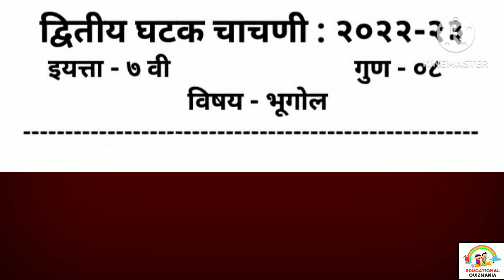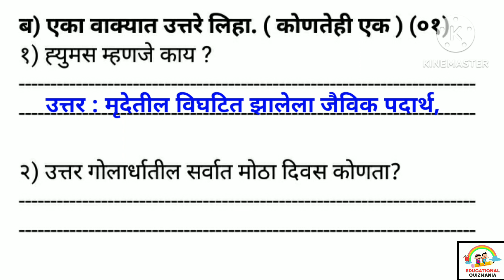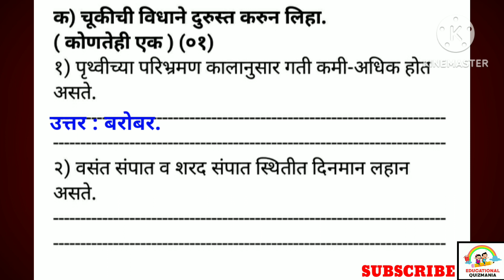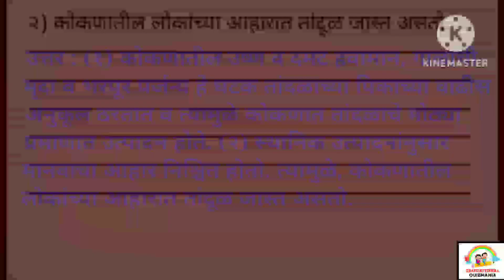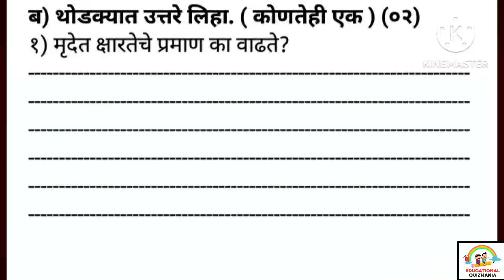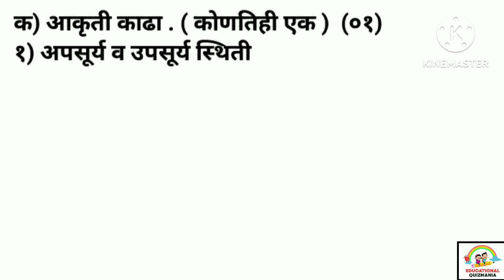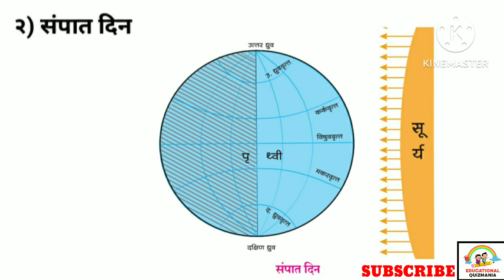द्वितीय घटक चाचणी सातवी भूगोल| आकारिक घटक चाचणी 2 सातवी| Ghatak chachani 2 satvi bhugol Class 7| 7vi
विद्यार्थ्यांनो या व्हिडिओ मध्ये आपण आकारिक मूल्यमापनावर आधारित इयत्ता-सातवी , विषय-भूगोल , द्वितीय घटक चाचणी 2023 अभ्यासणार आहोत. हा पेपर सरावासाठी आहे.. याचा तुम्हाला नक्कीच फायदा होईल.